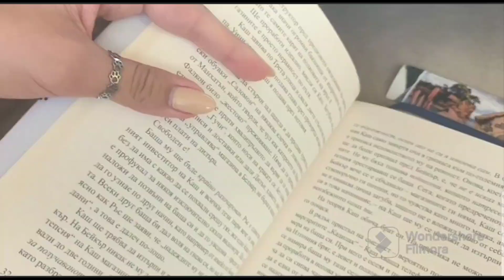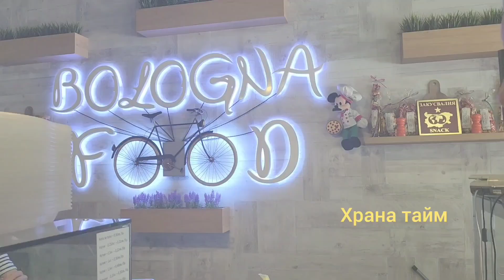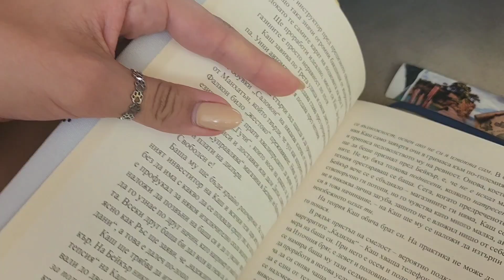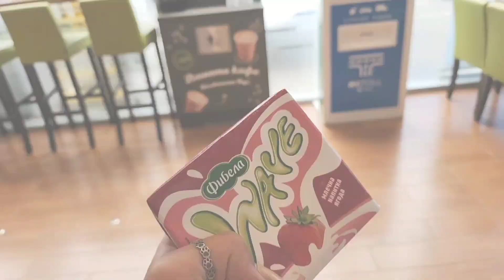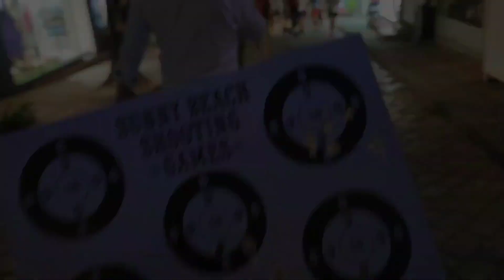July morning на плажа, сутрешен басейн и нови приятели🏖 Летен Влог #4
В този влог ще станете свидетели на болките ми в гърба, много пътуване, среднощни приключения с нови хора, изгрев, басейн, нощен Созопол и още много дивотии на плажа🥳
Приятно гледане❤️